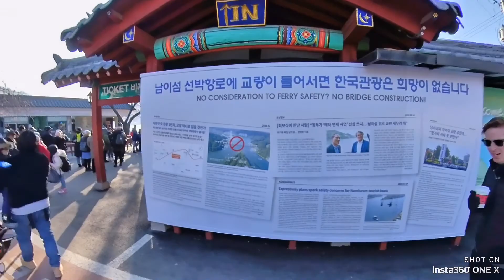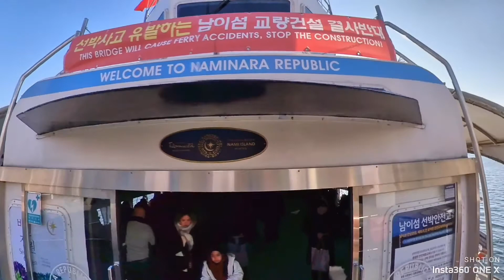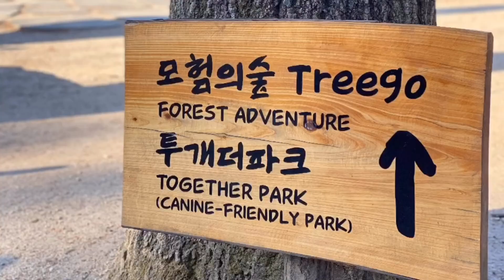Korea Trip #9 Winter Sonata versi Malaysia | Insta360 one x | gopro hero 7 black